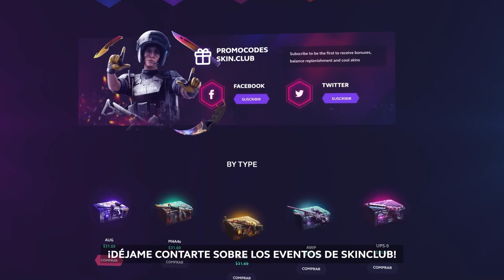¡¿¿MIS SKINS HAN AUMENTADO SU VALOR POR ESTE MOTIVO??!